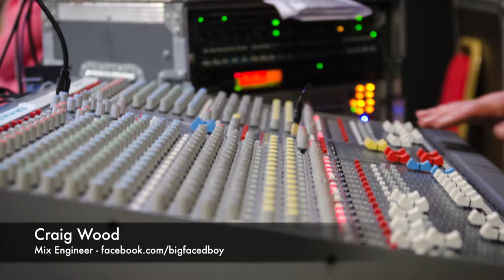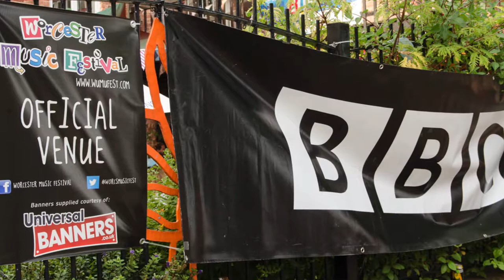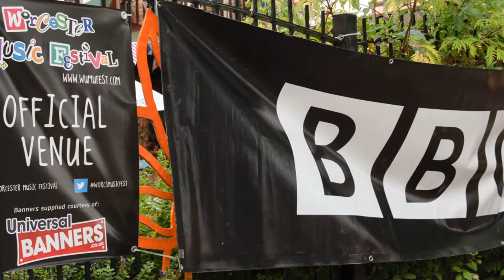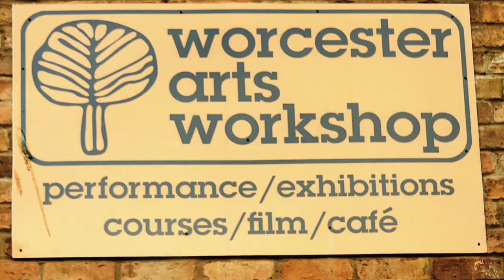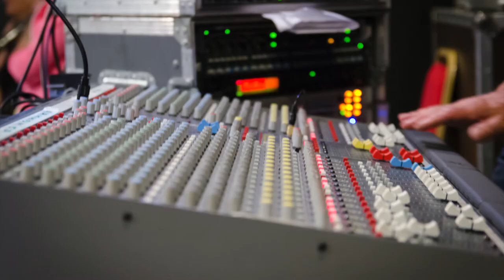Dead:Lung's BBC Introducing session at the Worcester Music Festival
Danny Hey is a Malvern based dubstep producer, known as one of the founders of 'nintendostep' because of his melodic 8-bit sounds fused with heavy synthesised bass.

He's influenced by Feed Me, Skrillex, Deadmau5, KOAN Sound, Pegboard Nerds and Zomboy - and this was his first ever live performance as a musician.

His stage name, Dead:Lung, originated after suffering breathing difficulties at college.